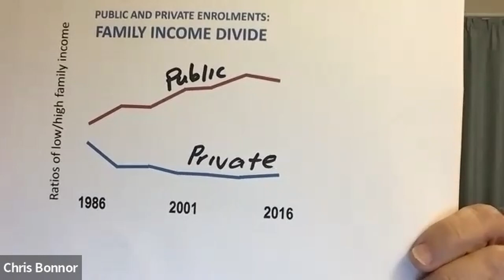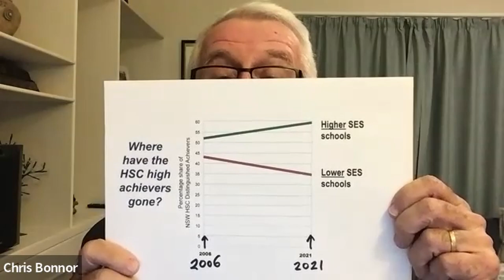RSA Webinar: Growing inequality and segregation in our education system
On 22 February 2023, Chris Bonnor, an established author on public education and schools funding, spoke on the growing problems of inequality and segregation that characterise Australia’s education system.

He co-authored his 2022 book, ‘Waiting for Gonski: How Australia failed its schools’, with Tom Greenwell.

For more information about upcoming webinars and to register for them,

If you’d like to help us continue making these events possible, consider supporting us by becoming a member or making a donation.